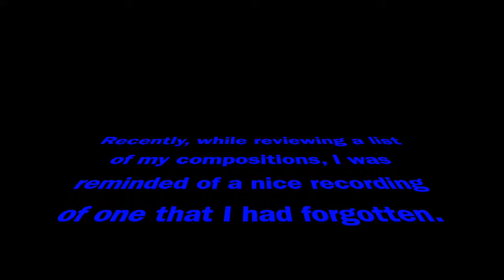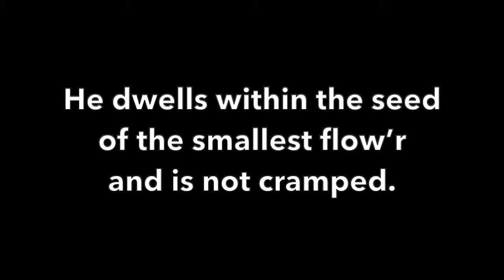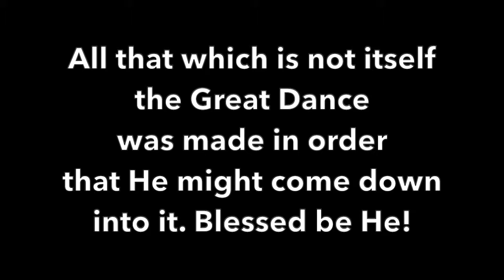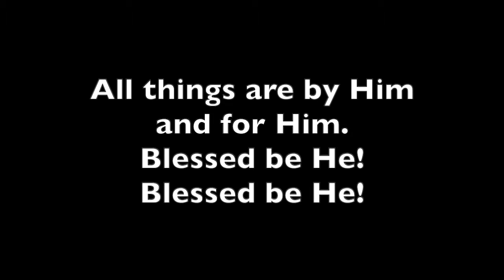Blessed Be He!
"Blessed Be He!" by Allen Borton, sung by The Summer Singers, St. Paul, Minnesota, in July 2006.